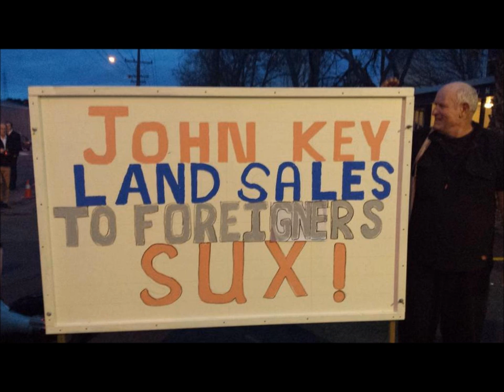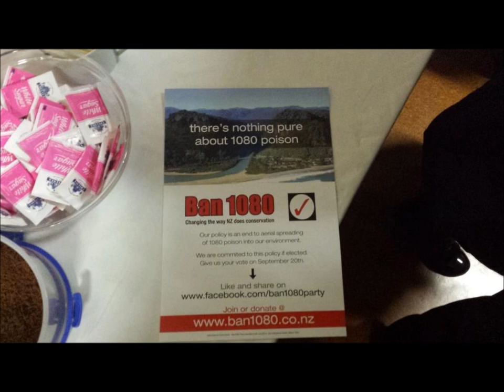NZ MSM Political Editor Barry Soper Bullies Indy Journalist at PMDebate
Totally epic meltdown by NewstalkZB & TV1 political editor Barry Soper, directed at an @OccupyNZ volunteer after she tries to explain the genesis of the hashtag PMDebate to him

To the disdain of onlookers, Barry repeatedly contradicts himself (yes yes yes, no no no, i dont know) then, enraged by being caught in his own web of spin, Soper starts poking his finger at the face and chest of the independent journalist and calls her stupid and dumb when she repeats the context of the question she had been asking.

Onlookers begin to heckle him with one saying he has been too long in the job and needs to be put out to pasture. Others rightly accuse him of using bullying tactics to cover up for his own equivocation regarding the original question.

Shoutout to @keyweekat for the awesome montage of pics from the night.